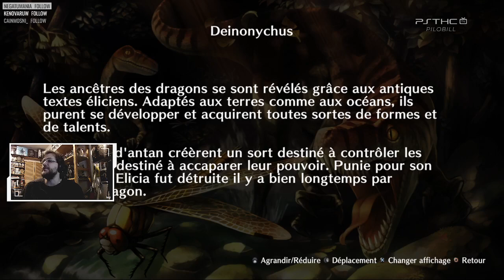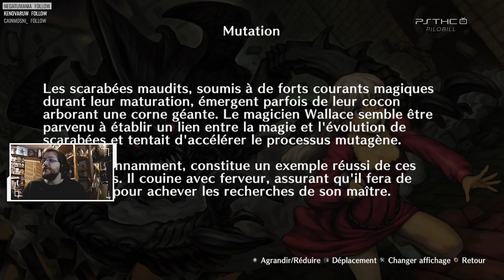Dragon's Crown Pro #03 - PSTHCTv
Replay de mon live sur "Dragon's Crown Pro" pour la chaîne twitch de PSTHC.